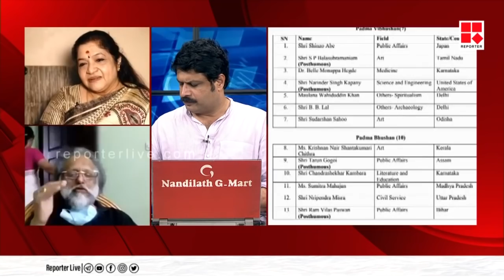കൈതപ്രം പറഞ്ഞ പാട്ടെല്ലാം പാടി ചിത്ര ലൈവില്‍ | KS Chithra | Kaithapram Damodaran Namboothiri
Reporter Live

With Regards
Team Reporter